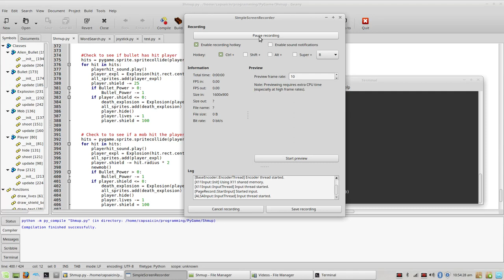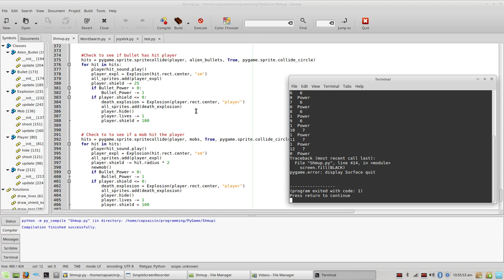A little top down space shooter Shmup I am working on in Python using Pygame.